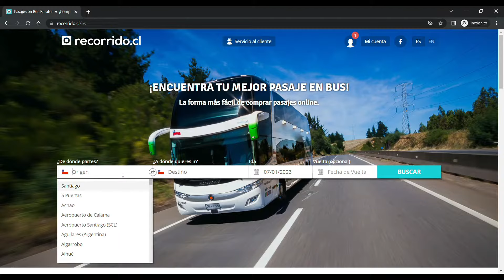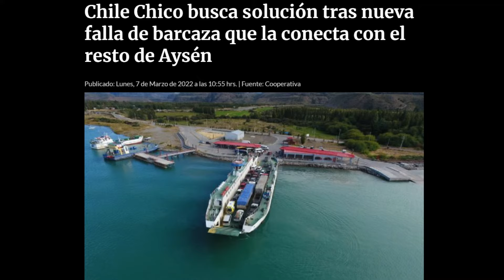TODO lo que necesitas saber para RECORRER la CARRETERA AUSTRAL en CHILE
VISIÓN GENERAL
00:00 Introducción
02:03 ¿Como llegar a la Carretera Austral?
03:09 ¿Cuando viajar a la Carretera Austral?
04:39 Casas de Cambio, casas vecinas y cajeros automaticos
05:28 Señal telefónicas
05:50 Barcazas en la Carretera Austral
07:23 Bombas de Servicios
07:51 Cosas molestas en la Carretera Austral
08:37 Fiestas costumbristas
11:24 Ropa y equipo en la Carretera Austral
14:39 Despedida

Cajeros automaticos y cajas vecinas en la carretera austral